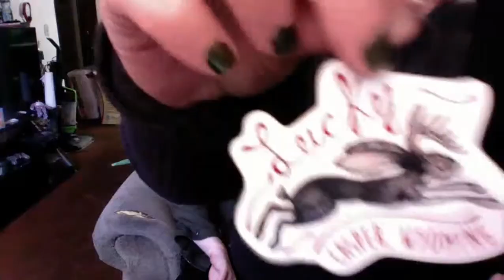Weekend At Cobies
Cobes died and NAL did a stream with his corpse